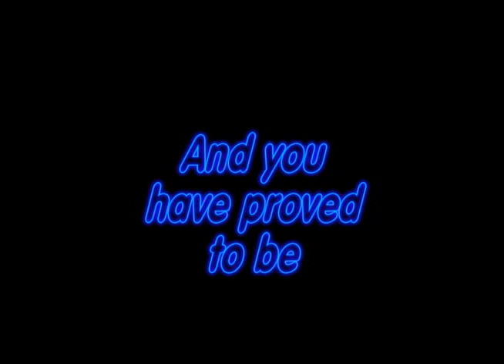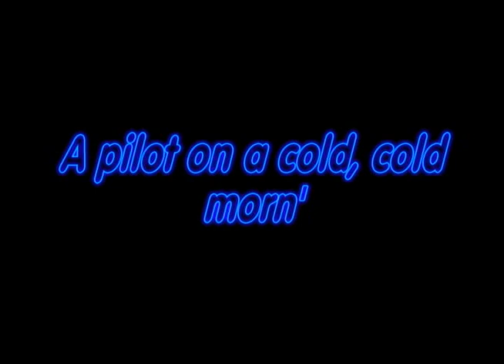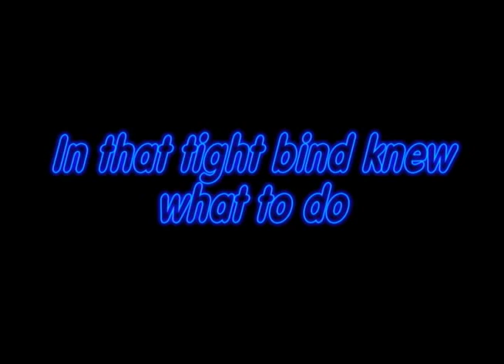A Real Hero with Lyrics by College from the movie Drive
Real a human being ( being bein being... )

And a real hero ( hero hero hero... )

Back against the wall and odds

With the strength of a will and a cause

Your pursuits are called outstanding

You're emotionally complex

Against the grain of dystopic claims

Not the thoughts your actions entertain

And you, have proved, to be

A real human being, and a real hero

Real human being, and a real hero

Real a human being ( being being being... )

A pilot on a cold, cold morn'

One hundred fifty-five people on board

All safe and all rescued

From the slowly sinking ship

Water warmer than

His head so cool

In that tight bind knew what to do

Real a human being, and a real hero

Real a human being